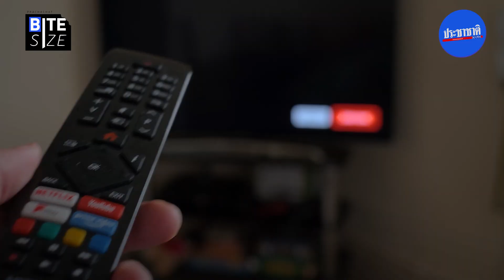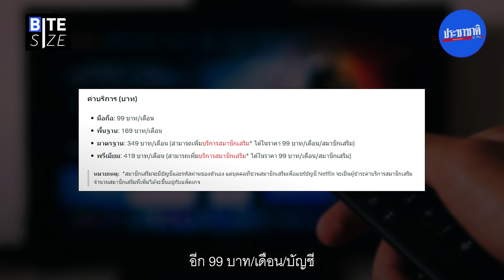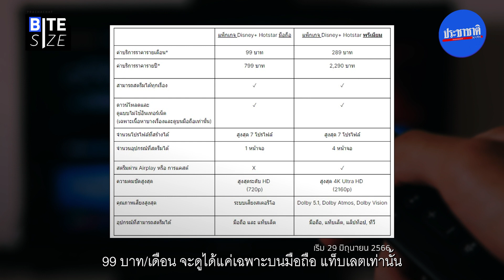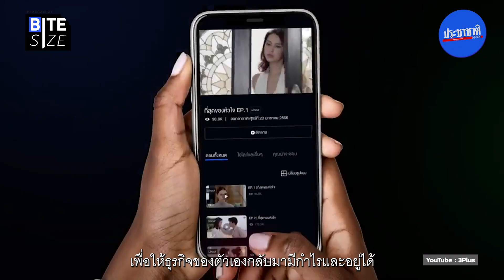แอปสตรีมมิ่ง ปรับราคาสมาชิก-ตัวหารจ่ายเพิ่ม และตลาดที่ไม่เหมือนเดิม | Prachachat BITE SIZE EP.5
หลายสัปดาห์ที่ผ่านมา แอปสตรีมมิ่ง ปรับเปลี่ยนขนานใหญ่ ปรับขึ้นราคาแพ็กเกจ-ปรับเงื่อนไขการให้บริการ ในวันที่ตลาดสตรีมมิ่งเปลี่ยนแปลงไป โดยเฉพาะจำนวนผู้ให้บริการที่มากขึ้น

แล้วในช่วงที่ผ่านมามีการเปลี่ยนแปลงอะไรบ้าง และมีอะไรที่ควรรู้

ติดตาม "Prachachat BITE SIZE" ทุกเรื่องข่าวเข้าใจง่าย และได้ความรู้ ทุกวันเสาร์ 11.00 น. ทุกช่องทางออนไลน์ของ "ประชาชาติธุรกิจ"